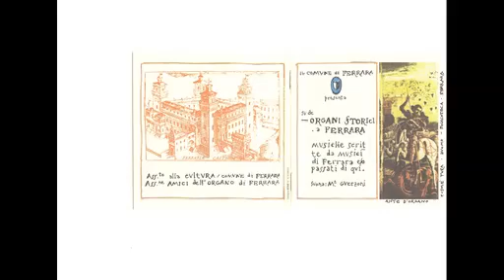Battiferri Ricercare IX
Alberto Guerzoni esegue il Ricercare IX° di Luigi Battiferri (sec. XVII°) dal Cd "su de Organi storici di Ferrara musiche scritte da musici di Ferrara e/o passati di qui", edito da Musicando. Alberto Guerzoni performs the Search for IX ° by Luigi Battiferri (XVIIth century) from the Cd "on de Ferrara historical organs music written by musicians of Ferrara and / or past of here", published by Musicando.